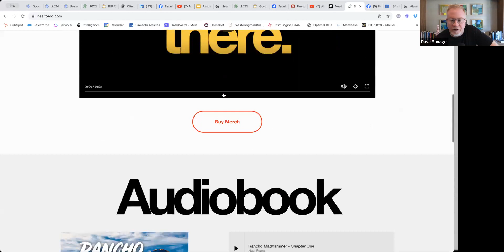Storytelling from the Heart with Neal Foard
Watch this interview with Neal Ford as he walks us through the key elements of storytelling that will help loan officers deliver value to borrowers in a way that’s authentic and from the heart.